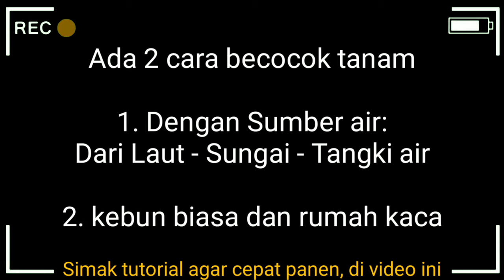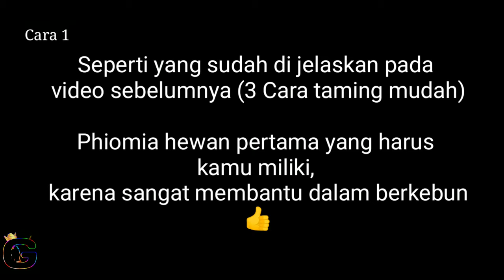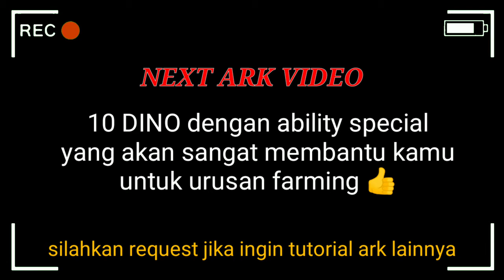2 Cara Berkebun & Bercocok Tanam dengan Benar | ARK: Survival Evolved Mobile Android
Cara Bertani - Bercocok Tanam - Berkebun - Menanam Tanaman - Cara menanam Berry di game Ark Survival evolved mobile android

Di video kali ini GmaiTrick akan memberikan Tutorial/cara bercocok tanam Yang Terbaik, Dengan cara ini di JAMIN! Dalam waktu singkat lansung PANEN, lalu panen lagi dan panen lagi, dengam begini, cara cepat untuk mendapatkan narcoberry, wortel, kentang, bunga, pottent dust dan tumbuhan lainnya

▬▬▬Video ARK Lainnya ▬▬▬

☑️Tutor yang paling banyak di cari:

Dan masih banyak Tips dan tutorial lain, lihat daftar lengkapnya di Playlist Video "Ark Vi Gamerz" berikut:

kita juga Review Survivor Series, Bermain dari awal sampai menjadi pro player (lv1 - 100) dan pastinya banyak tips penting yang harus kamu tau, berikut playlist nya: "Survivor Series Vi Gamerz"

⏭️ -TUTORIAL ARK Android di video ini:
Cara berkebun dan Bercocok tanam
Cara menanam berry
Cara Cepat farming Narcoberry
Cara Farming rockarrot, citroen, savoroot, citronal, longrass, berry, blackberry, tintobery
How to farming berry fast
Cara membuat greenhouse rumah kaca
Cara Membuat pipa air dan kran air
Cara Membuat tangki air (water tank)
Cara membuat fertilizer compost bin

▬▬▬▬ 🔗Link ▬▬▬▬

⚠️ SPEK Minimum Android Untuk memainkan ARK MOBILE:

versi android 7.0 atau lebih baru.
ram minimal 3gb.
chipset mungkin snapdragon 660 keatas

⏭️NEXT Video GmaiTrick akan membahas cara cara menetaskan Telur, cara pasang lampu listrik, 10 dino dengan kemampuan unik dan lain-lain.

⚡ATAU Jika kalian ingin request Tutorial seputar ARK Mobile android, silahkan tulis komentar